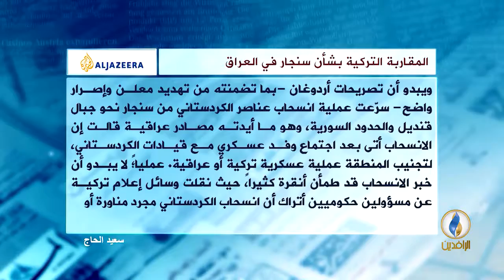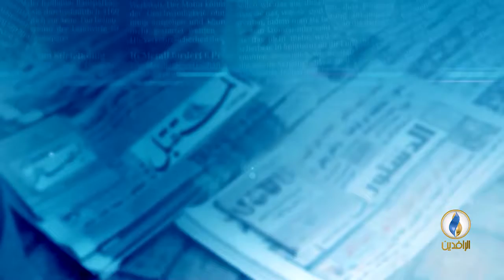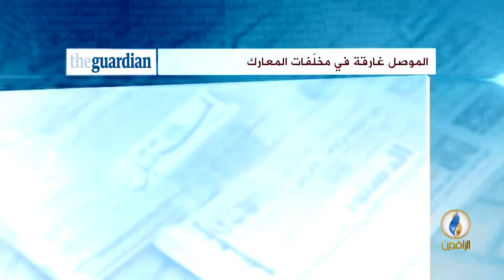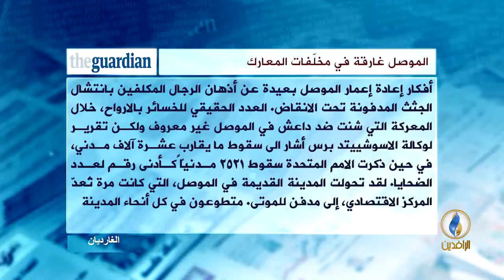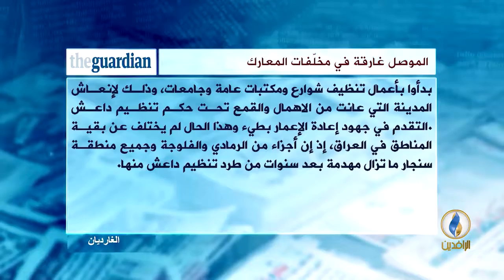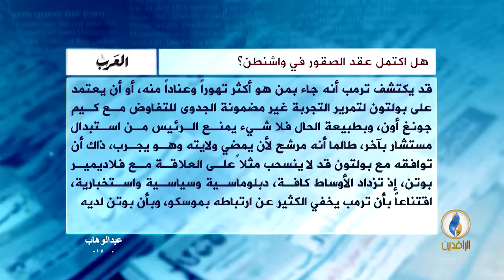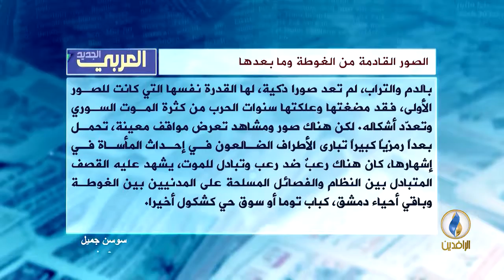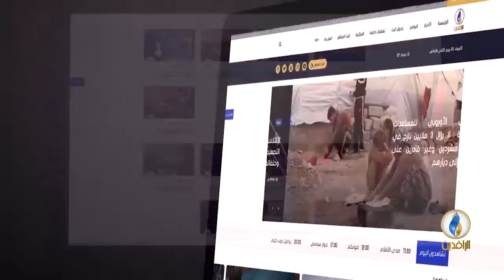صدى_الأقلام | 27 - 3 - 2018